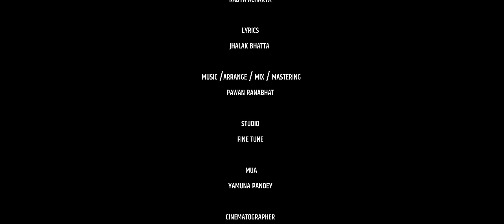Timrai Yadma | तिम्रै यादमा | Kabya acharya | Pawan Ranabhat | Jhalak Bhatta | New Nepali Song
New Nepali Song | Timrai Yadma |  तिम्रै यादमा | Yaadma | Kabya acharya

Special Thanks
Dilip Dahal

Audio Credits:-
Song:- Timrai Yadma
Vocal:- Kabya Acharya
Lyrics:- Jhalak Bhatta
Music Arranger:-  Pawan Rana Bhat
Studio:- Fine Tune Recording Studio
Mixing/Mastering :Pawan Rana Bhat
video:-Lime Light Nepal

Video Credits:-
Director:- Smriti Timilshina
Cinematographer:- RamKumar Kc
Editor:- Tekendra Shah
 Post Production:- Lime Light Nepal

Lyrics
Mandir ko dailo bata deuta lai bhaakera
Farkinchu saatai Juni timilai maagera
[Timrai muhaar aakhama aaerahncha din raat
 Timlai paunu ye sanu daibako asirwad]2

Chatpati raatai bhari sakdina nidauna
Surya le birse jasto Udauna bihan
[Patthar sari malai ta hira ra sun pani
Timi hase ye sanu madhuro jun pani] 2

Thakeko batuwa le chautari vete jhai
Timilai vetda matra dautari dekhe jhai
[Yekxin pani ye Sanu timi cheu  nabhaye
Baulauxu jhai lagcha malai yo samaye] 2

Timrai vai bachaula ma timrai vai hasaula
Yo man sadhai vari timi sangai gasaula
[Timrai yaad ma ye maya yo juni kataula
Timlai pauna ye maya deurali vhakaula] 2

Har khusi jindagi ko timi mai cha mero
Dui din vhet nahuda ni sansarai adhyaro
[Timi Bina ye sanu chaldaina saas pani
Merai bannu pardacha chaina tyo aash pani ] 2

[Timrai muhaar aakha ma aaerahancha din raat
Timlai paunu ye sanu daiba ko asirwad] 2